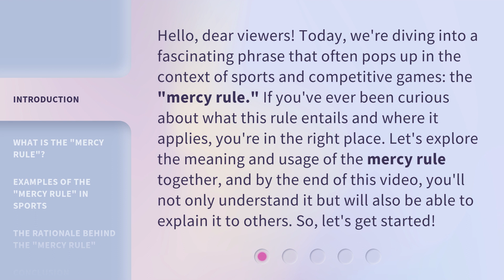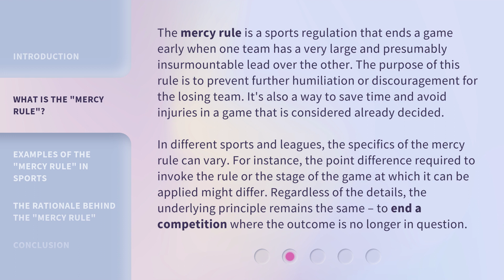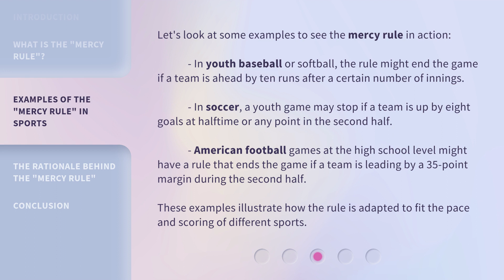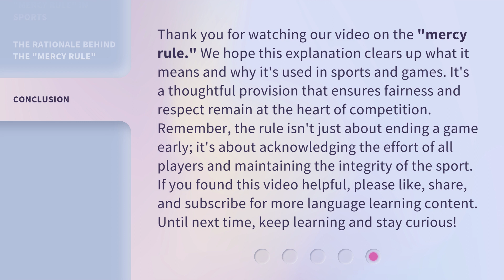Understanding the "Mercy Rule" in Sports and Games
Understanding the Mercy Rule: Ending Games with Dignity • Discover the meaning and purpose of the Mercy Rule in sports and games, a regulation that ends a game early to prevent further humiliation for the losing team. Explore different examples of how this rule is applied in various sports and leagues. Learn how the Mercy Rule ensures fair play and saves time while maintaining the spirit of competition.

00:00 • Introduction - Understanding the "Mercy Rule" in Sports and Games
00:40 • What is the "Mercy Rule"?
01:26 • Examples of the "Mercy Rule" in Sports
02:05 • The Rationale Behind the "Mercy Rule"